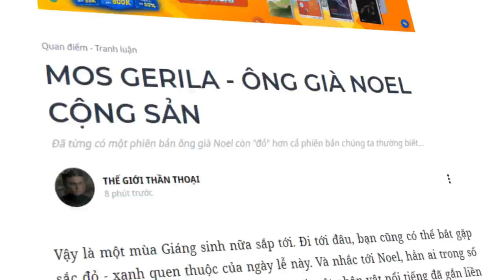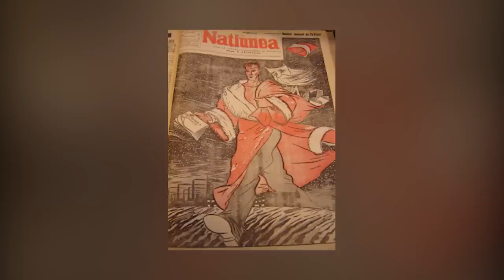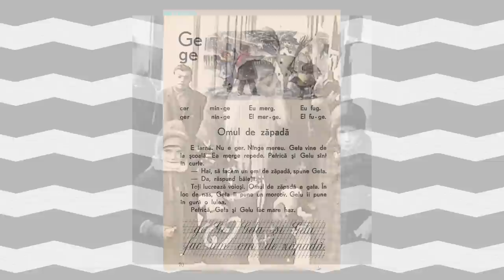MOS GERILA: Ông già Noel của... CỘNG SẢN?? | Thế Giới Thần Thoại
Trên thế giới, có rất nhiều phiên bản của nhân vật ngày trong các nền văn hóa khác nhau. Với những người theo Cơ Đốc giáo, Ông già Noel hiện lên như một người đàn ông cao lớn mặc áo khoác xanh với bộ râu dài, hoặc một giáo sĩ già nua trong bộ đồ trắng-đỏ với cây trượng có đính một nhành lá thông trong tay. Với những người xứ Bắc Âu, Ông già Noel còn có một người đồng hành chuyên trừng phạt những đứa bé hư bằng roi là Qủy Krampus. Với những người chịu sự ảnh hưởng từ văn hóa đại chúng Mỹ, Ông già Noel hiện lên như một người đàn ông béo phúc hậu và vui tính, vác trên vai một túi quà… Nhưng có một phiên bản cực kì thú vị về thể bạn chưa biết: các nước Xã hội Chủ nghĩa Đông Âu từng có một phiên bản ông già Noel Cộng sản cho riêng mình, đó là Mos Gerila.
Ghé Nhà sách Spiderum trên SHOPEE ngay thôi các bạn ơi:
Bài viết: MOS GERILA - ÔNG GIÀ NOEL CỘNG SẢN
Được viết bởi: THẾ GIỚI THẦN THOẠI